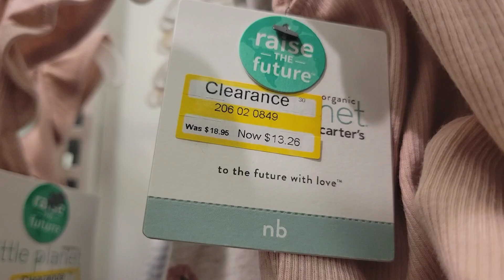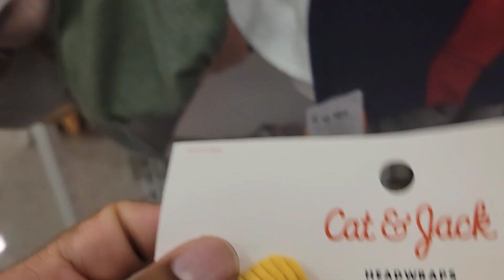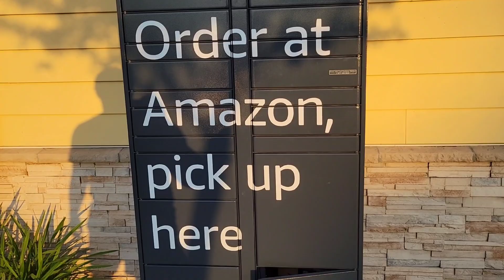SHOPPING FOR BABY AVA'S BIRTHDAY PARTY